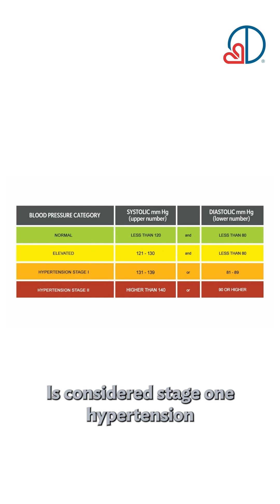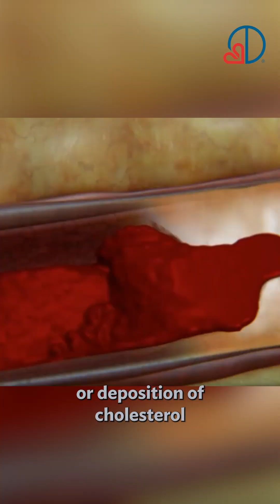What Is High Blood Pressure? Symptoms, Risks, and How It Affects Your Heart with Richard Kovach, MD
Here’s what you need to know about high blood pressure from Interventional Cardiologist Richard Kovach, MD.

Often called the “silent killer,” high blood pressure, or hypertension, can cause serious damage to your heart and organs without obvious symptoms. If left untreated, it can increase the risk of heart disease, stroke, kidney failure, and more.

In this conversation with KYW’s Raza Kaye, Dr. Kovach explores the impact of hypertension on your cardiovascular health, including its causes, warning signs, and long-term effects.